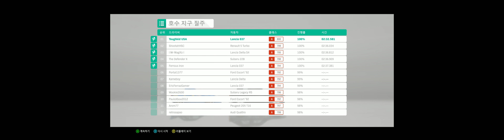Forza Horizon 4 2019 03 03 20 38 33 03